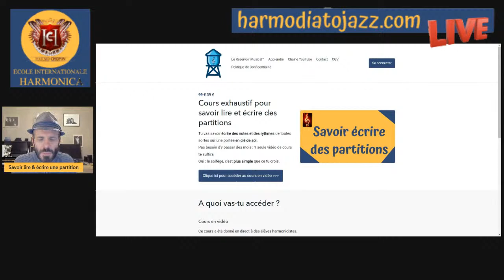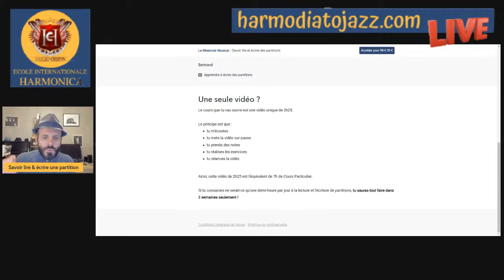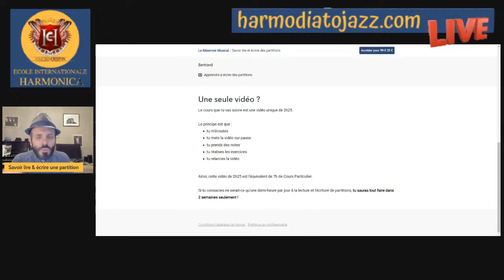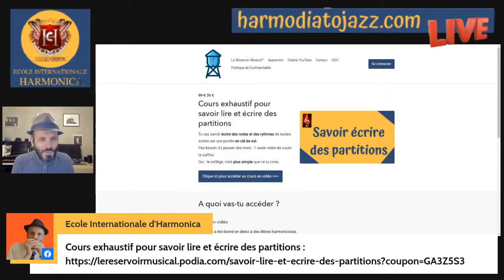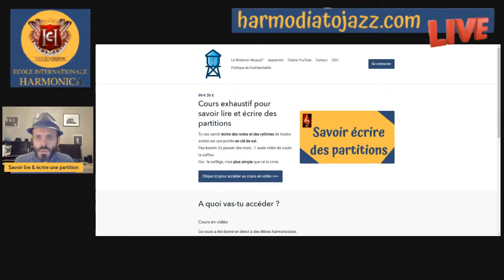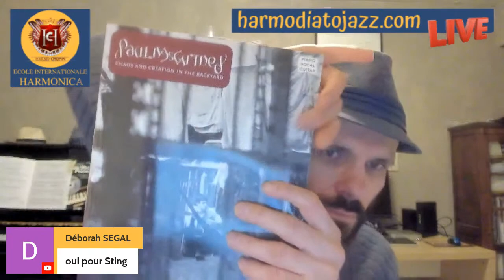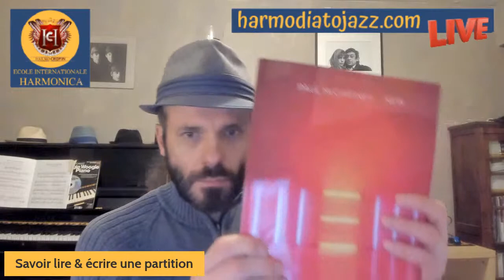Savoir lire & écrire une partition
Posez toutes vos questions sur l'harmonica et la musique en général.
Ce soir, nous allons parler spécifiquement des partitions.